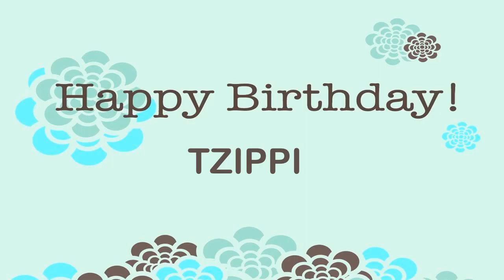Tzippi Wishes & Mensajes